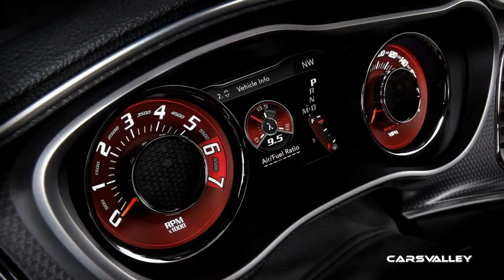Dodge Challenger SRT Hellcat, sport cars video, sport cars